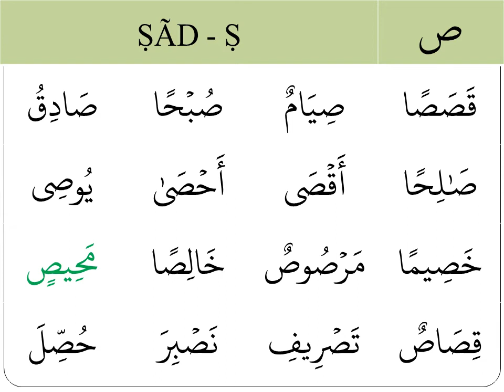VJEZBA 32 ṢAD Ṣ